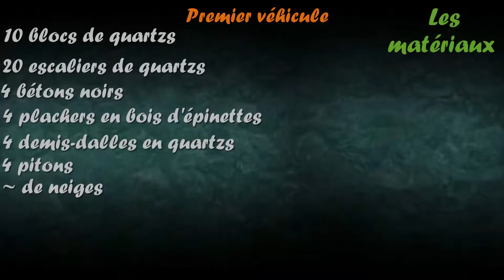[TUTO] Comment faire des véhicules modernes (Minecraft)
Dans cette vidéo vous allez apprendre a construire 4 véhicules modernes/de luxe, donc 2 limousines. La difficulté seras cette fois si moyennement/difficile a cause de toute les hauteur des neiges a placé.

Comme d'habitude,  n'oubliez pas de mettre un GROS pouce bleu (vert-mauve-orange-etc), de mettre un commentaire si vous avez des idées de construction ou même des conseils a me donner sa fait toujours plaisir et surtout de vous abonné pour ne rien manquer sur ma chaîne pour des prochaines vidéos (aussi activé la petite clochette).

Finalement, moi je vous dit a la prochaine "Sho Bro" (les Supers)

Ressource pack: SMP's Revival
                               Excalibur